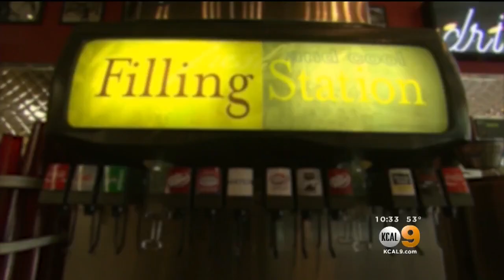Recent Storms Part Of What Meteorologists Call 'The Pineapple Express'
Lots of warm weather and a lot of rain adds up to what meteorologists call the Pineapple Express. Rachel Kim talks to one weather expert to find out what causes it and if we're due for more.